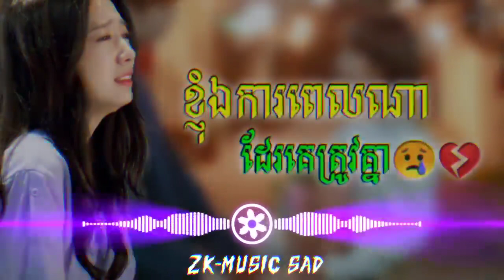បទសេដ🥀😢💔// ស្នេហ៍ក្រៅផ្លូវការ 🥀💔//Chan SiMa //Khmer New Song SaD 💔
បទសេដ🥀😢💔// ស្នេហ៍ក្រៅផ្លូវការ 🥀💔//Chan SiMa //Khmer New Song SaD 💔សូមចុចsubscribeផងណា